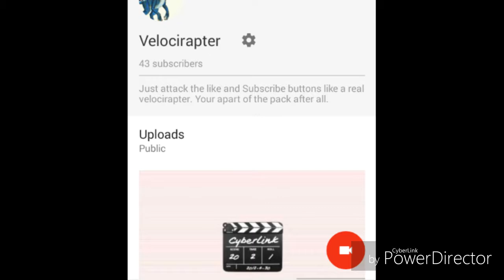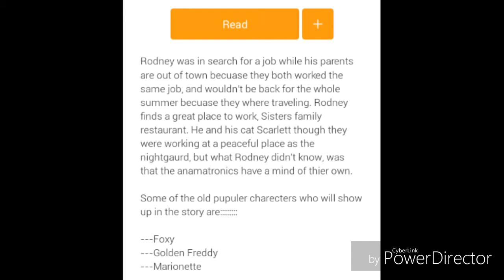Important news for the shout out video